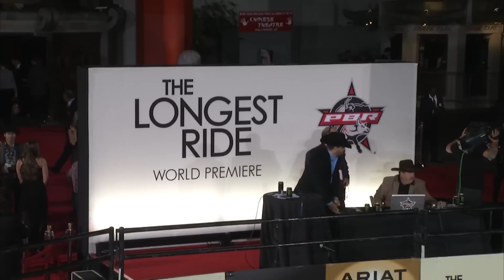The Longest Ride Premiere (PBR)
Check out the premiere for The Longest Ride from Hollywood, Calif.

About the Professional Bull Riders:
The premier bull riding organization in the world began as a dream of 20 bull riders 23 years ago and is now a global sports phenomenon. PBR broadcasts reach more than half a billion households in 50 nations and territories around the world, and more than 2.5 million fans attend live events each year. The PBR features the Top 35 bull riders in the world and the top bulls in the business. Three circuits, the televised Built Ford Tough Series, the BlueDEF Velocity Tour and the Touring Pro Division, have paid more than $140 million in earnings to its athletes. Twenty-seven men have earned more than $1 million, including three-time World Champion Silvano Alves who, in just 54 months, won more than $5.2 million to become the richest bull rider in history. 2013 World Champion J.B. Mauney and two-time World Champion Justin McBride have also surpassed $5.1 million in earnings. For more information on the PBR, go to PBR.com, or follow on Facebook at Facebook.com/PBR, Twitter at Twitter.com/PBR, and YouTube at YouTube.com/PBR.